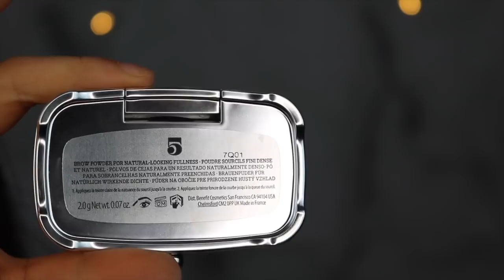THICK EYEBROWS Routine I Aylin Melisa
Hi Sugarpies!

Today I'm going to show y'all how I pluck, trim and fill in my brows.

Endles Love,
Aylin.

Products I’ve used:
Sigma tweezers and Brush
Benefit Foolproof Brow Powder in No. 5
Benefit Industrial Strength Concealer in Shade No. 1
Benefit Gimme Brow in No. 3

My Lashes are from American Dollhouse Lashes in Style 'Vaina'

CODES:
70% less on this product with the code 'spinwithaylin'

66% less on this Product with the code 'aylinice'

10% less on the Sigma Page with my Code 'AYLINMELISA'

15% less on the whole Fashionnove Page with the Code 'XOAYLIN'